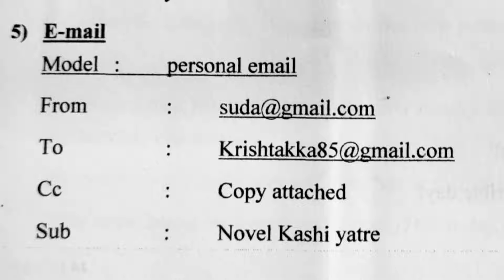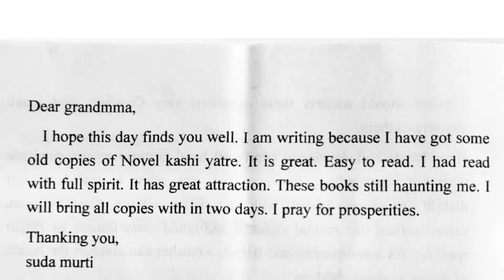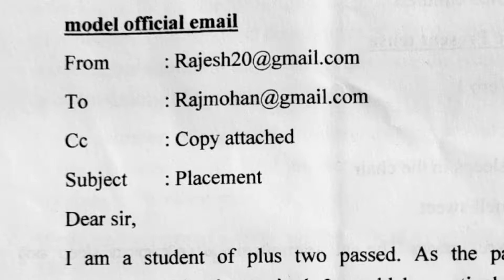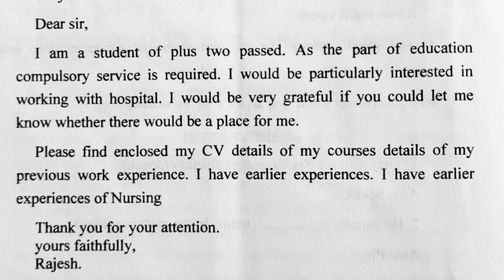പ്ലസ് വൺThulyatha English Email +1Thulyatha English Improvement Email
Anil kumar#ECONLAB

ANY QUERY :
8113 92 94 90